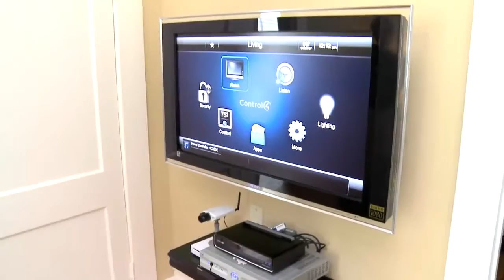Reliant Energy Innovation Avenue PR Day Montage